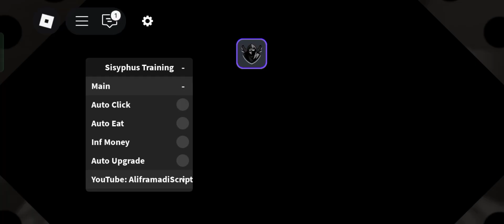Sisyphus Training Script - Auto Click, Auto Eat, & More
Created By:AliframadiScript/Me